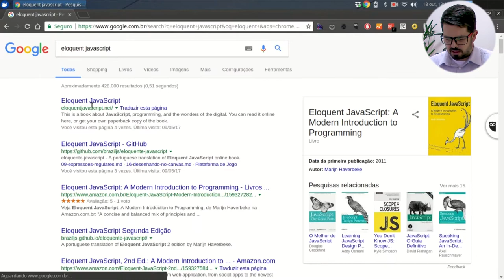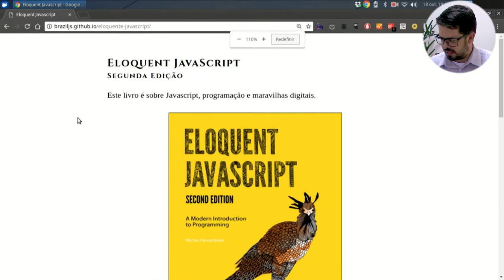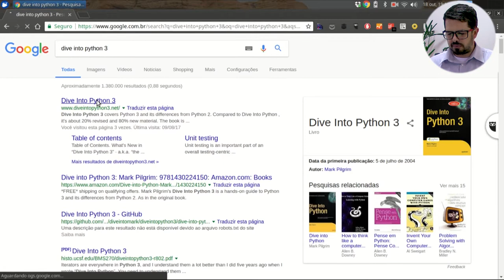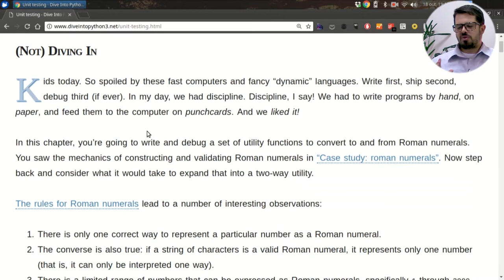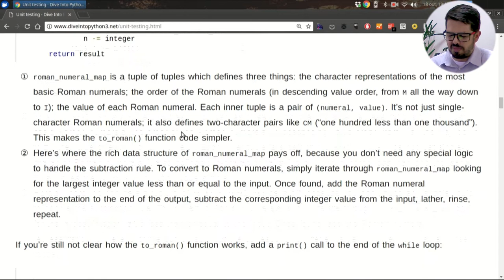Visie: Eloquent Javascript e Dive Into Python 3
Opa, já faz um tempo que vocês têm me pedido, nos comentários, pra recomendar livros, materiais úteis. No vídeo de hoje vou recomendar dois livros, um de JavaScript e um de Python.
Confira agora!